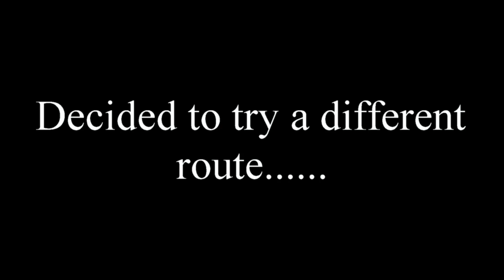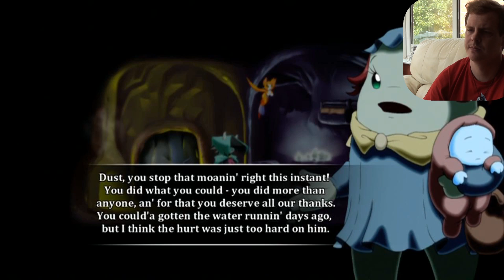Dan Plays Dust: An Elysian Tale - Part 10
BOSS BATTLE! And then some feels. major feels. and then some intriguing story progression. I LOVE THIS GAME!